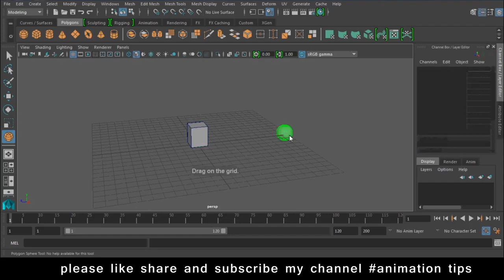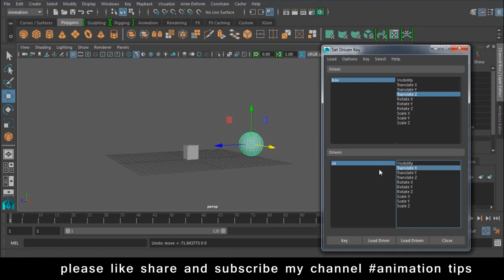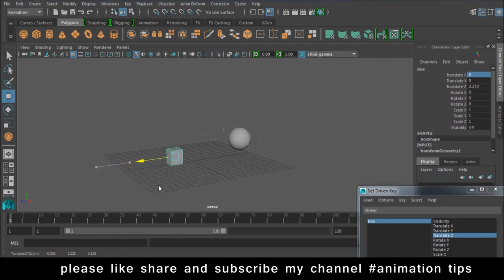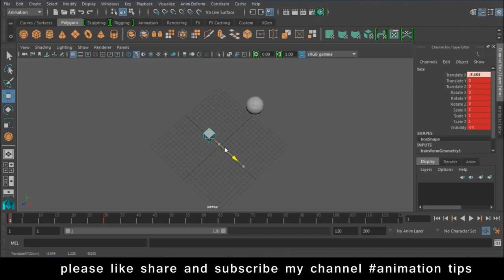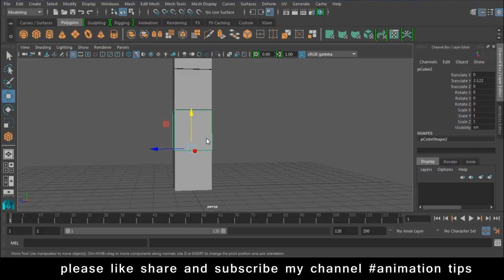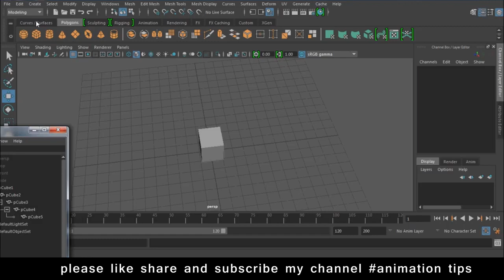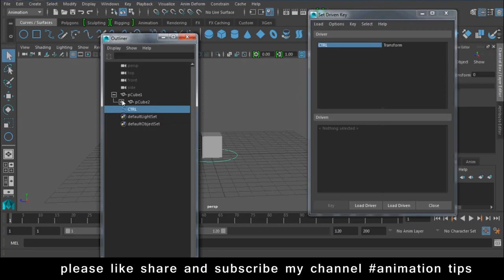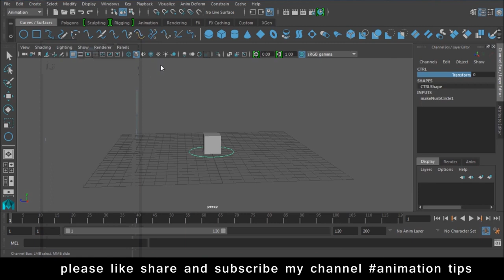Maya Rigging Tutorial for beginners How to Rigg in Maya Lesson 7